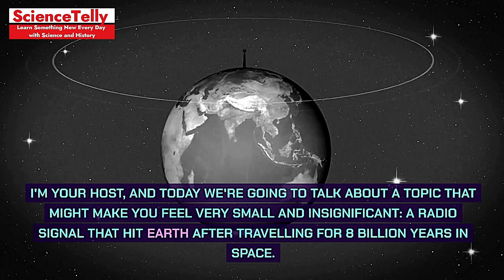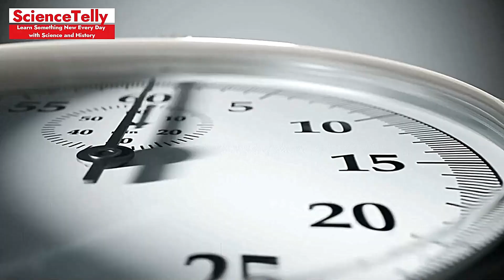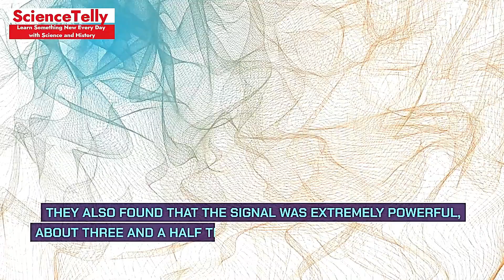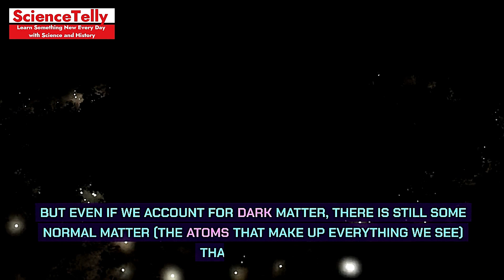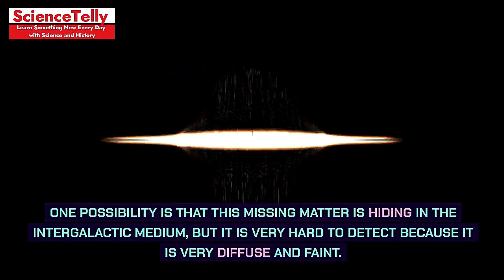The Oldest and Most Powerful Radio Signal from Space : What It Means for Us!